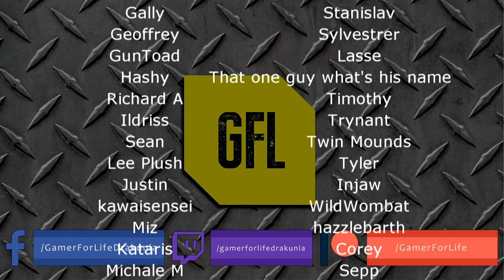Path of Exile 3.11: HARVEST DAY #59-64 Highlights GAUNTLET DAY 1 WITH SOME OTHER CLIPS.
50$ Patrons: NONE

Intro Music
Del.